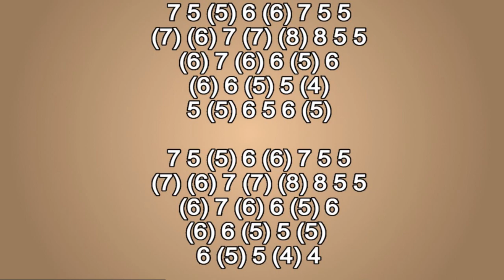MINUET IN G MAJOR HARMONICA ( CHROMATIC ), ARMÓNICA CROMÁTICA, GAITA DE BOCA, MUNDHARMONIKA, MOUTH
MINUET IN G MAJOR ON CHROMATIC HARMONICA
BACH SONG ON MOUTH ORGAN
BACH ON CHROMATIC HARMONICA